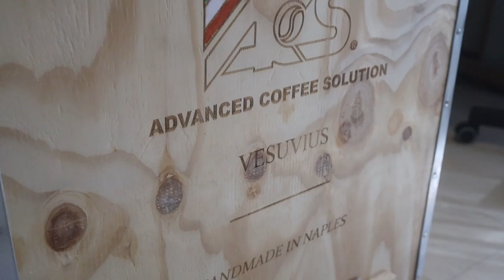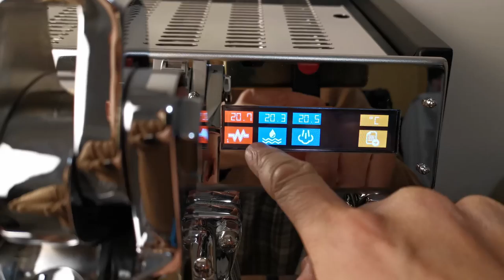ACS Vesuvius Evo Lever espresso machine | short clips from unbox to latte art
Short clips from unboxing, setup and a double espresso with some attempted latte art

Lever Machine: ACS Evo Leva Vesuvius
ACS is a Naples Italian company
Dual stainless steel boilers lever operated espresso machine
3 independent PIDs, touch screen controls and only a 15mins warmup time.
Grinder: Lagom P64
Pitcher: WPM 300ml
Beans: Home roasted Sweet Maria's Kenya Kirinyaga Peaberry (Navall orange, lemon custard and cardamom medium roast)
Milk: Oatly Barista Oat milk